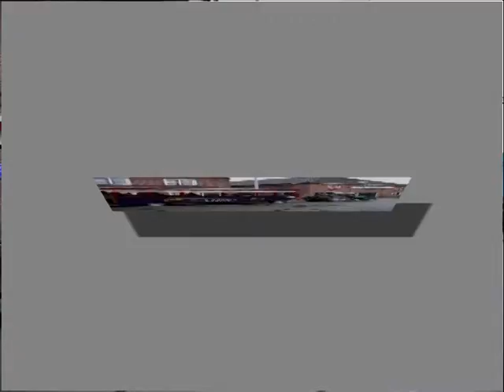Reunie 11 02 2007 fotofilm deel 02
reunie met treintje door wamel